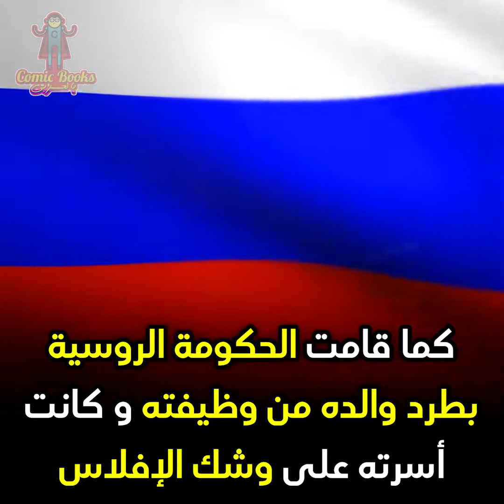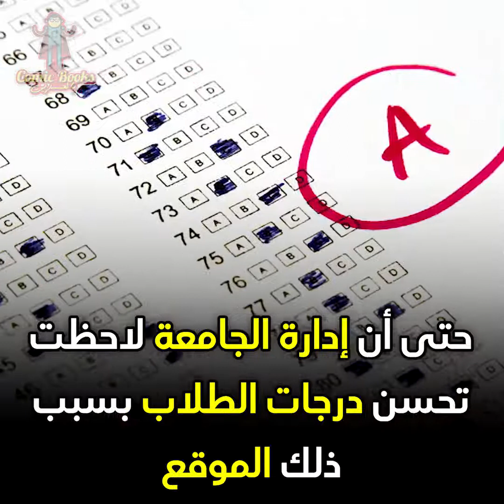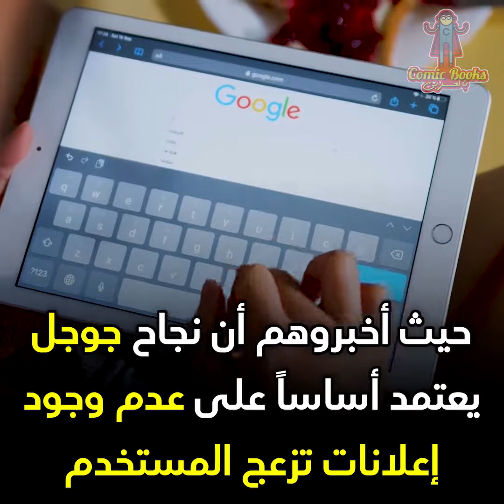لن تصدق ماذا فعل صاحب شركة جوجل بثروته الضخمة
من لاجئ فقير إلى صاحب أهم شركة على الإنترنت قصة "سيرجي برين" مؤسس "جوجل" و ثروته الضخمة